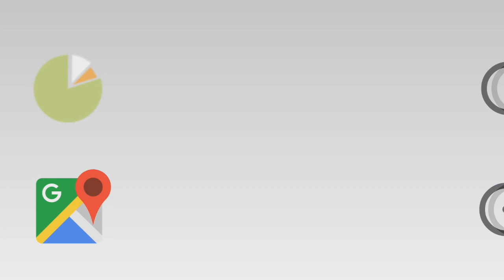حصري...اللاعب بامعمر أنا درت لعرس حتى لعقيقة ديل بنتي..وها شحال عطيت لمراتي في صداق..